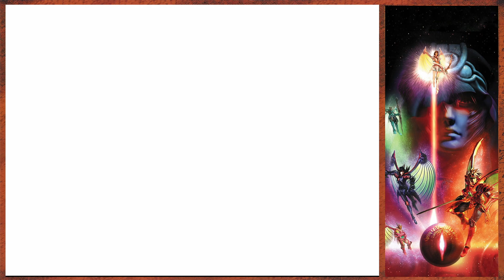The Legend of Dragoon [Playthrough 85] - Part 52 [1080:60FPS]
Gear used: - Playstation 5
                    - Elgato HD60 +

Legend of Dragoon lacks a visual style to make it interesting to look at - the character designs are missing personality and innovation, with characters often only describable by the color of their clothing. The world, too, follows the same line of thinking, resulting in a boring world rendered by some rather talented 3D artists. The large number of CG movies that fill the game's four discs are technically impressive, but they still lack that certain visual edge needed to really captivate you. The real-time 3D graphics, however, aren't as technically impressive as the prerendered stuff. Fraught with rendering errors that seemed to disappear long ago from most other PlayStation games and being low on textures, the game's real-time graphics fit somewhere in between the flat-shaded sameness of Final Fantasy VII's art and Final Fantasy VIII's textured wonders. The models themselves are blocky and heavily jointed. As Legend of Dragoon is generally devoid of magic, the minor spell effects aren't impressive in the least, and the Dragoon magic sequences are overdone and overlong. The game's sound is neither technically nor aurally impressive, relying on hackneyed instrument samples and uninteresting musical composition to push the game along. While token voices do appear in CG scenes or when characters call their moves, they don't particularly add to the experience.

Sony's on the right track, but it's got a ways to go before it can hope to produce an RPG with the polish of a Square game - pieces of the puzzle are here, but the overall experience just isn't there. Legend of Dragoon borrows too heavily from other games and lacks that "hook" to make it worth dealing with excessive defending, a thin story you'd expect to see on Power Rangers, and aural competence. Gamespot